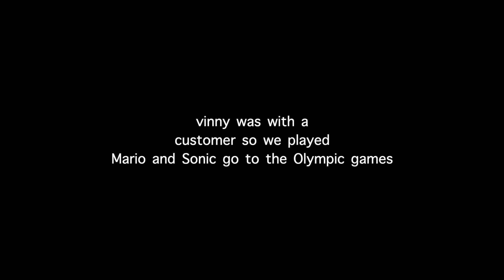PREPARING FOR THE APOCALYPSE | 12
its corona time

Snap: @augustin_mcc7